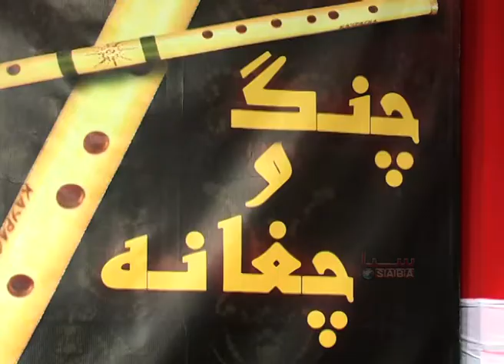Chang O Chaghanah - Mirwais Nabi | چنگ و چغانه - میرویس نبی